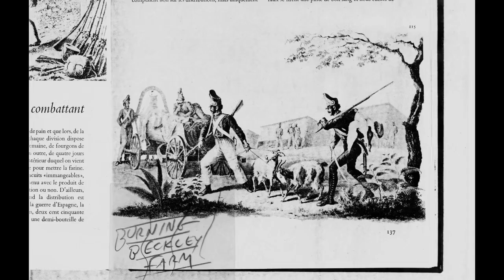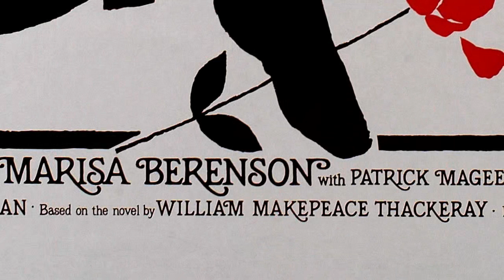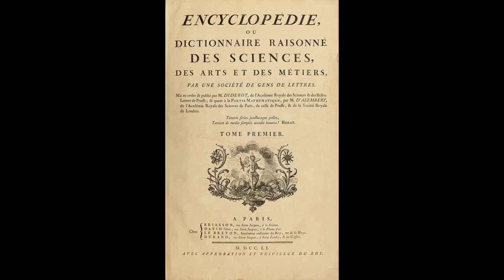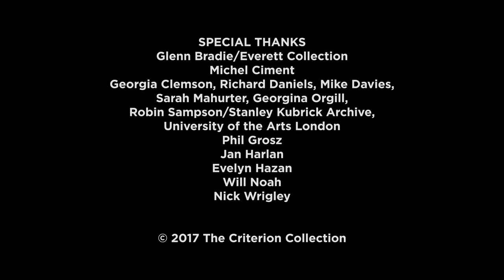Passion and Reason - Michel Ciment on Barry Lyndon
New interview with critic Michel Ciment